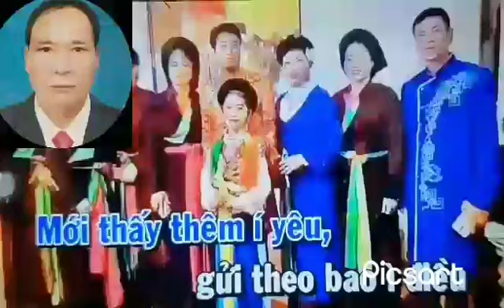7 tháng 3, 2024